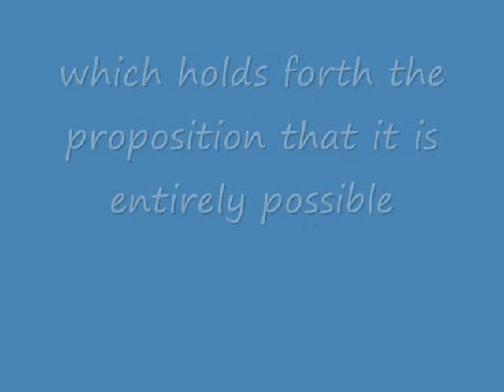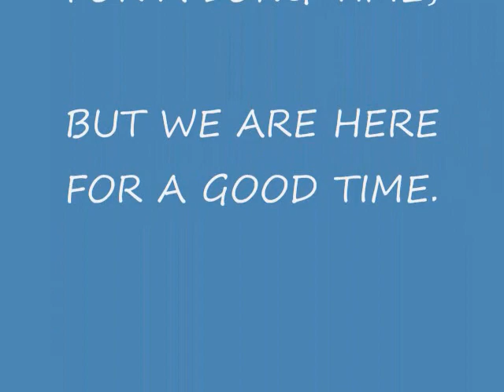ALREADY HAVE .wmv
A video slide show of despair then hope.
This song was written in 2005, and recorded by Larry Keith Barfeild and his friend David DeFate. Larry playing acoustic guitar and bass, and all the vocals, and Dave is doing all the Electric guitar parts, and drum machines
This is for you Larry, my friend.